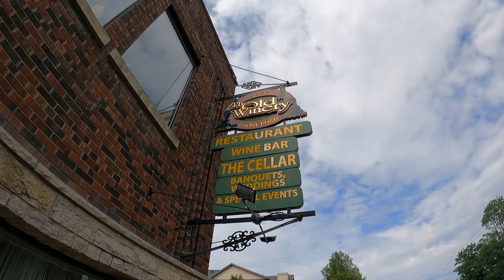The Old Winery Restaurant & Wine Bar Pizza Review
📍 2228 Niagara Stone Rd, Niagara-on-the-Lake, Canada